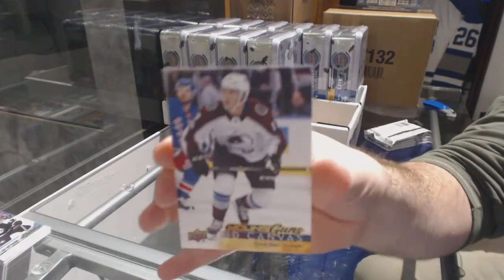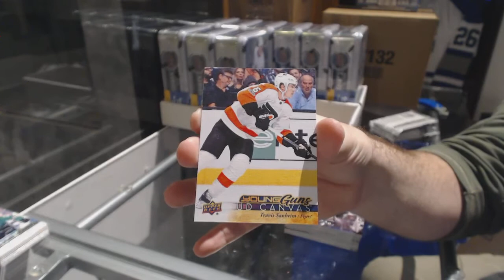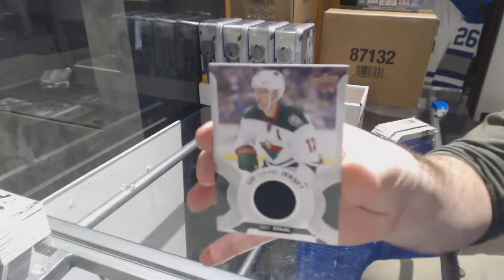17-18 Upper Deck Series 1 Hockey 12 Tin Case Break - C&C GB #7985